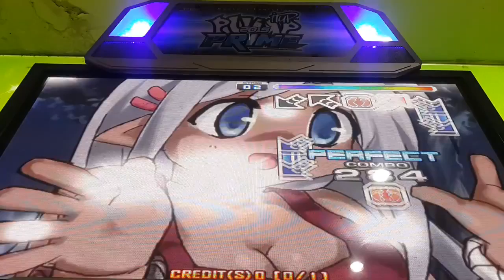DAEGUOSU - Till the end of time S13 Rank VJ Improvement.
Not bad. Go to SS!